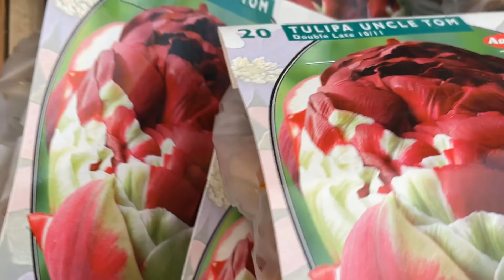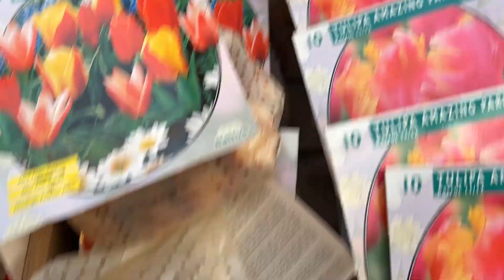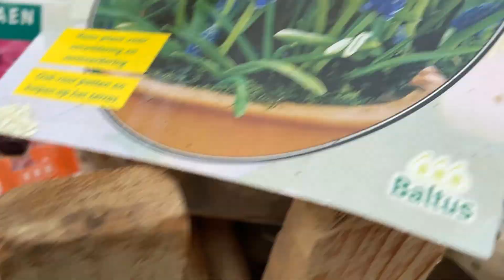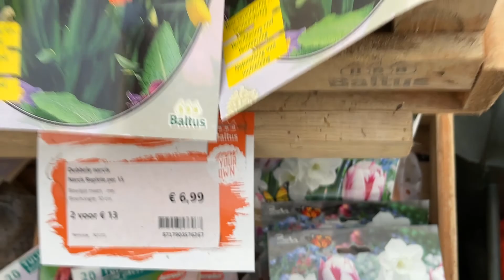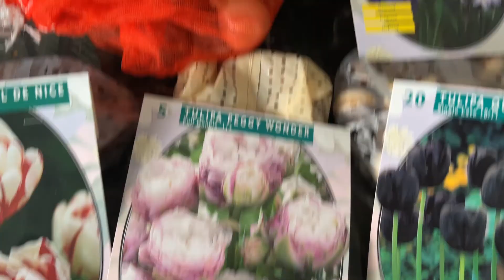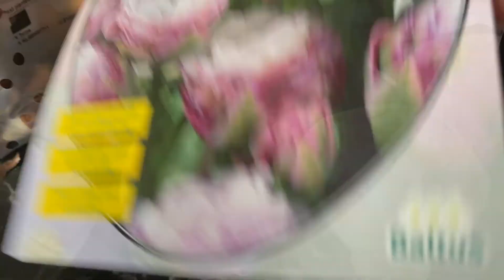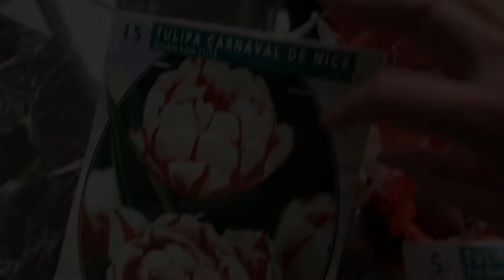Trồng hơn 150 CỦ GIỐNG Hoa qua mùa Đông và ngắm vườn Hoa Xương Rồng kiểng ở Hà lan.